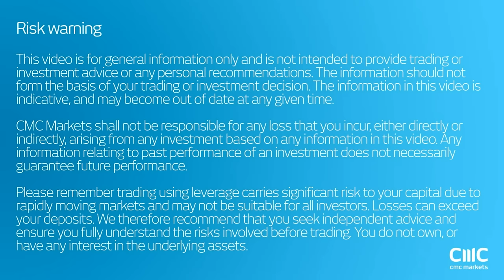Deepening divide within central banks causing volatility CMC Markets September 26th 2016